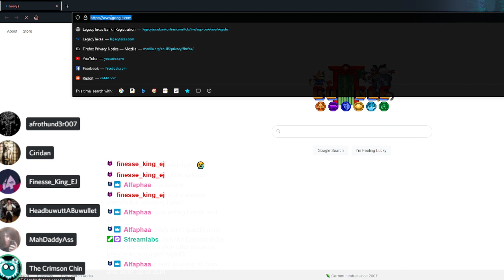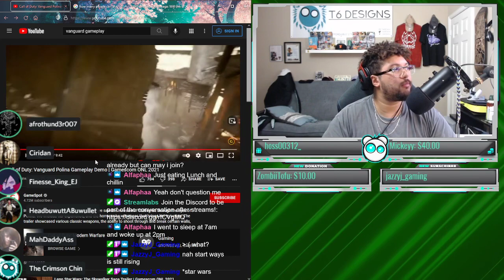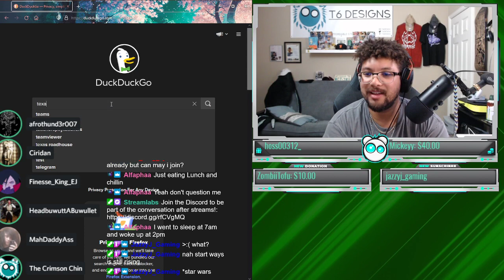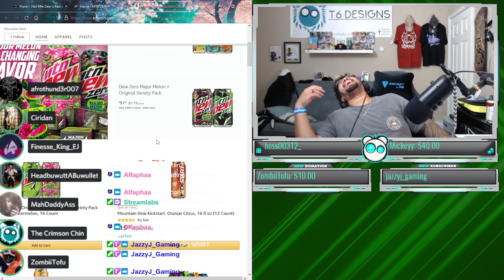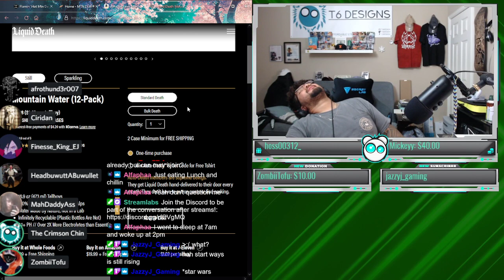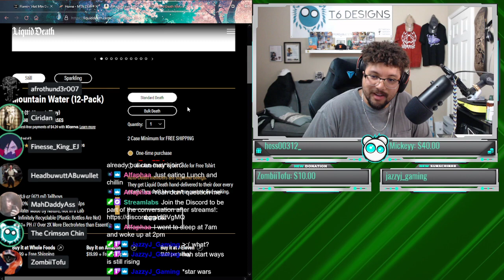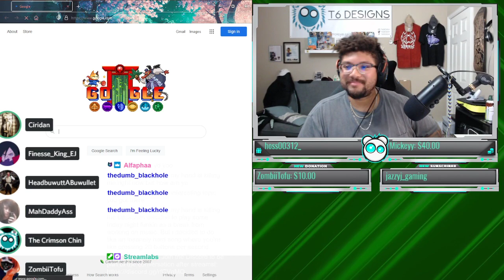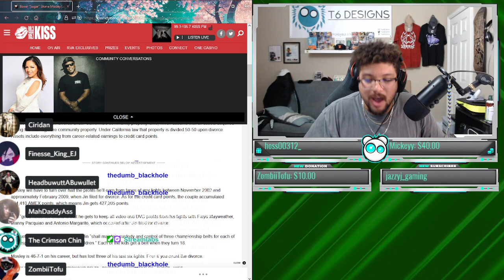T6 Tonight - Episode 93: THEY TOOK HIS AMEX POINTS?!?!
On this episode: Texas healthcare, Nirvana baby suing, only fans backing down, Kanye being Ye, Activision being dumb, different types of sodas, maybe buying a new console, and divorce settlement.